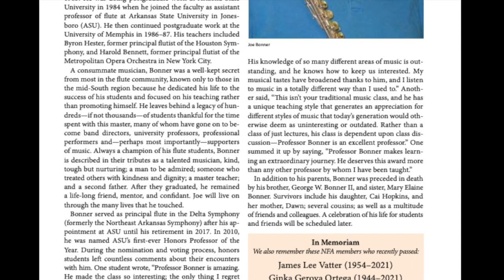Joe Bonner tribute: "Remembrance and Healing" concert; National Flute Association Convention 2022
Former Arkansas State University flute students.Whitney Farris O'Neal and Christine Erlander Beard perform the first. movement of. the. Duo Concertante in G Minor by Friedrich Kuhlau as a tribute to their teacher, Joe Bonner (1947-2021), on the Remembrance and Healing concert at the 50th anniversary National Flute Association Convention in Chicago, IL. August. 12, 2022.

Joe would be completely embarrassed for anyone to make such a fuss over him. He was a hidden gem and "tour de force" in the Mid-south region, preferring to focus on his students rather than his own promoting his own career. His students are forever grateful for his insightful, nurturing, and loving mentorship and guidance, and he will forever live on in the legacy he passed on to his students.

Joe Bonner, Professor of Flute at Arkansas State University.